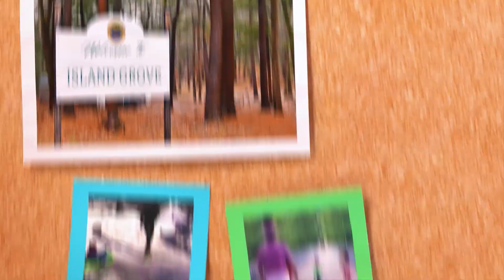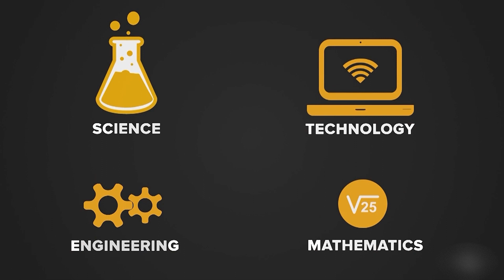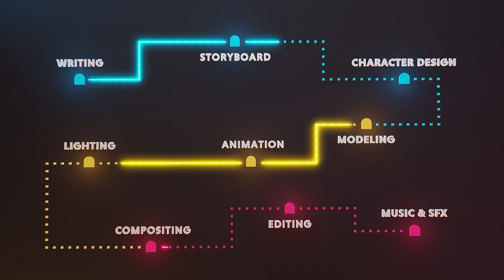Let's Make a Short Film in Blender! - Welcome to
Learning how to use Blender on YouTube is a treasure trove of information. There are countless Blender channels dedicated to producing high quality tutorials for their viewers to learn modeling, shading, lighting, and animation, just to name a few. But what if you’ve followed tutorial after tutorial and are ready to move on to something bigger? What if you want to make a short film but aren’t sure where to start?

Well, at Island Grove Studios we’re here to do just that! It took years to develop my CG skills enough to where I can create the movie that’s in my head, and I’m finally ready to make my 3D animated short film “Roland.” And the best part is, we’re going to figure it out together. I don’t have all the answers, and this won’t be a straightforward process, but I know we can do it.
Let’s make a Blender short film!

00:00 Intro
00:20 Island Grove Origins
00:49 2D Animation
01:49 3D Animation
02:16 Let's Make a Movie!
02:58 Roland Introduction
03:35 Roland 1 Minute Short
04:34 Channel Objectives
06:03 Outro